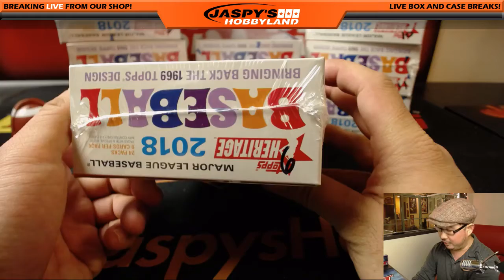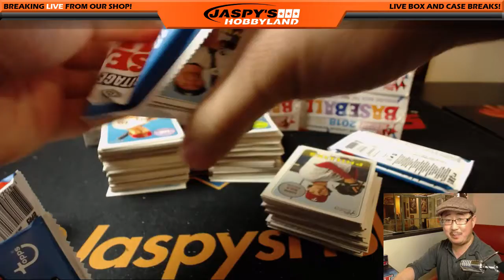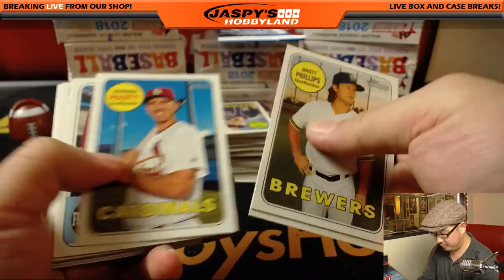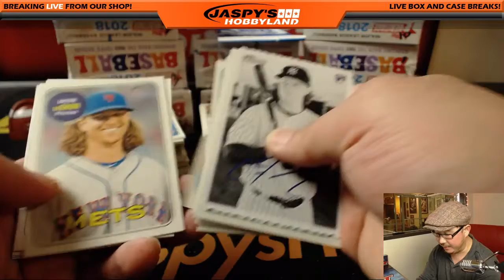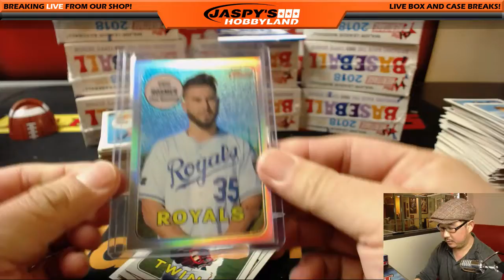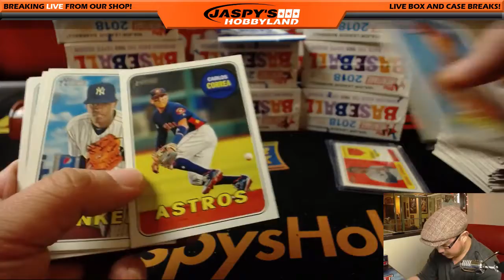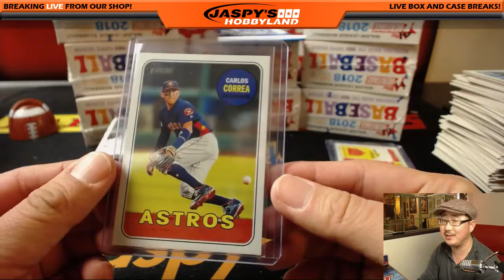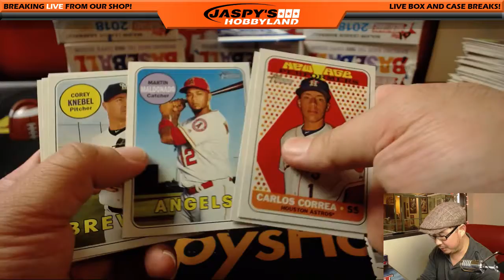Fr, 03/02/18 [1Box PERSONAL (David B.)] #1 - 2018 Topps HERITAGE Baseball (MLB)